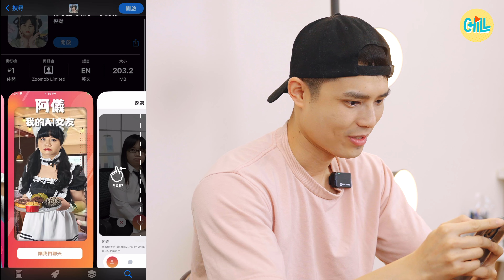阿儀做你老婆會點？😳實測大熱遊戲🔥《阿儀-我的AI女友》課金有特別內容睇？🔞